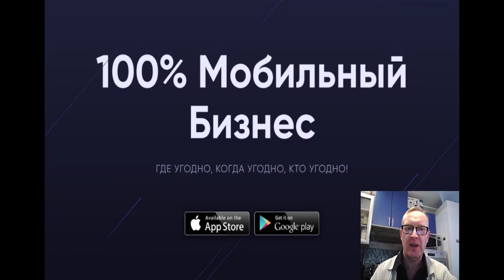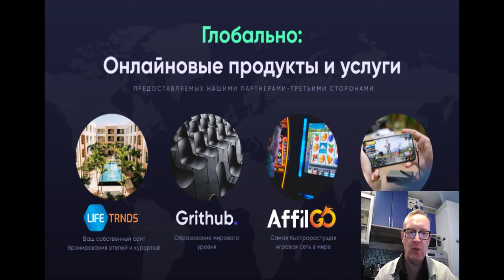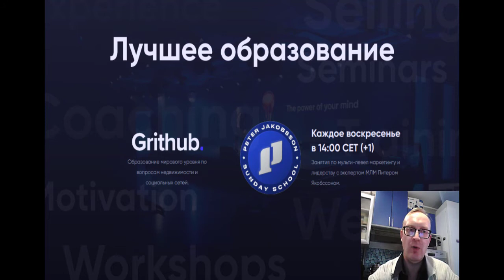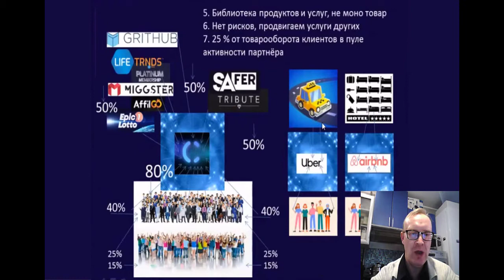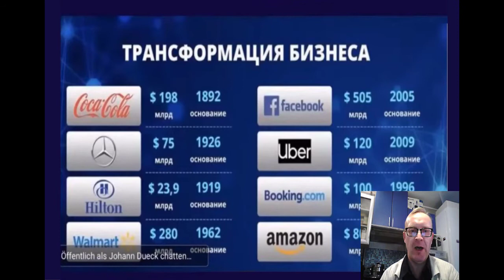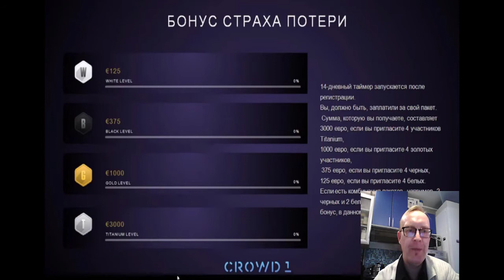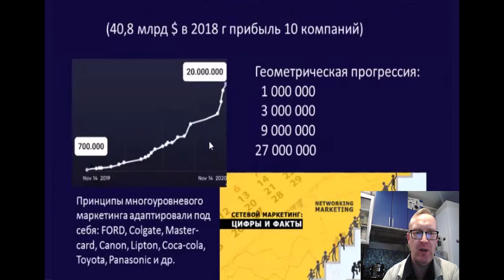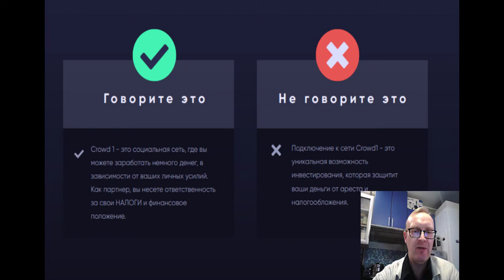Crowd1 презентация успеть до 31 марта 2021 года что дальше? + 7HappyFamilyCom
Crowd1 - это лучшее предложение , которые Вы когда-либо слышали .
Это возможность изменить свою жизнь и жизнь своих близких .
Все невозможное - становиться возможным с CROWD1!
Будьте Счастливы !

Здесь ежедневные презентации, школы, интервью с лидерами.
🕒 Расписание вебинаров, новости и анонсы на наших каналах: ▼